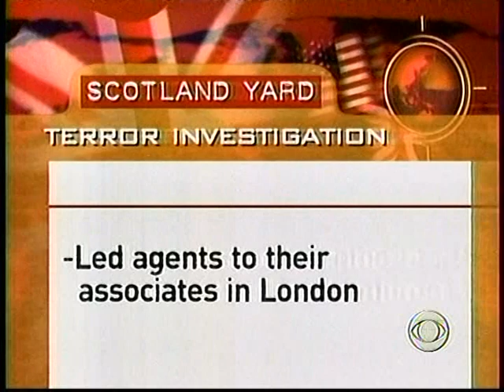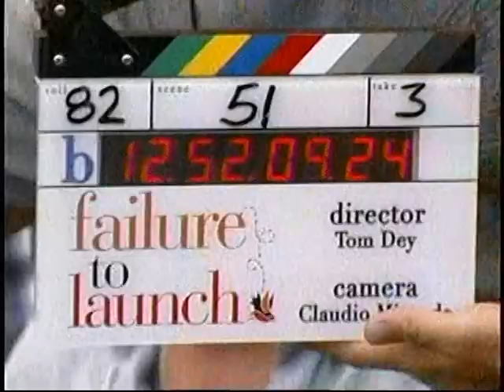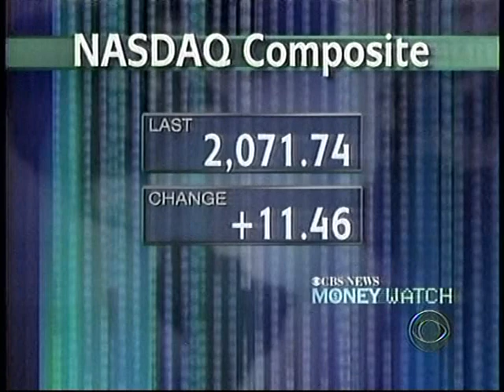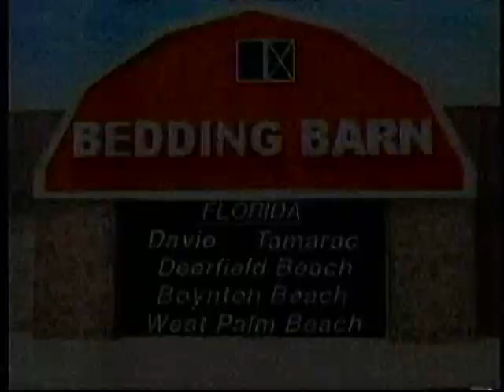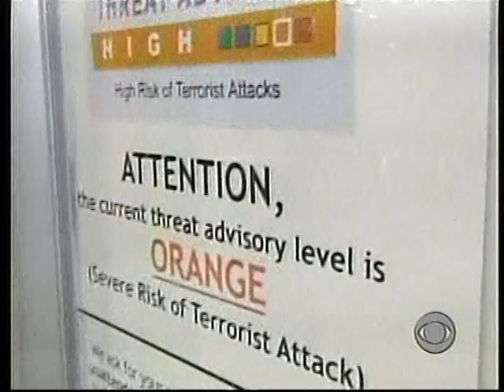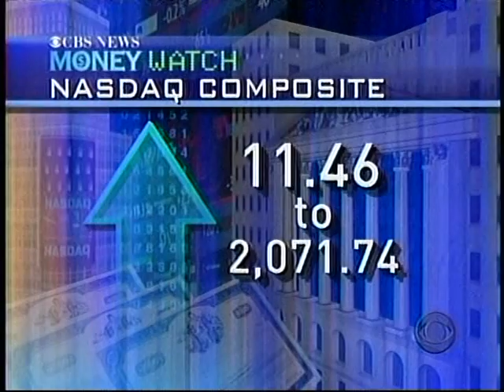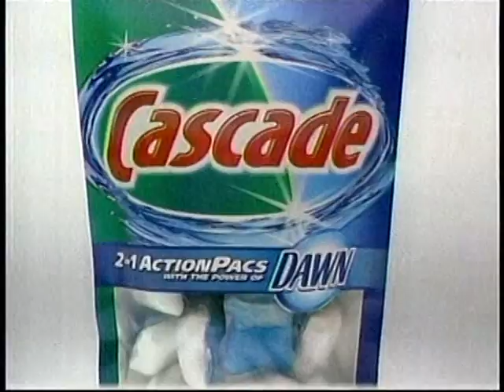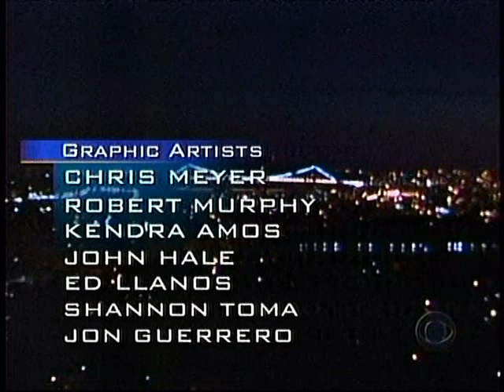Up to the Minute (half) & CBS Morning News - 2006-08-11